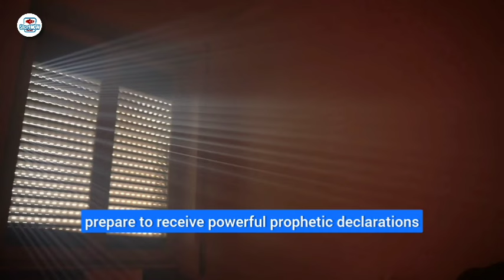OH LORD MARCH MUST FAVOUR ME ON TIME | Apostle Joshua Selman | POWERFUL PRAYERS TO PRAY IN MARCH